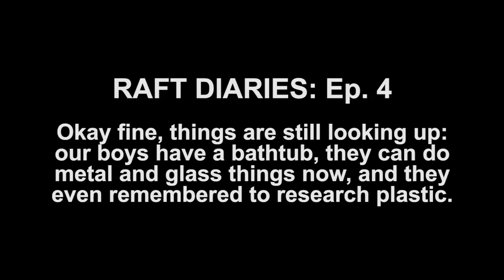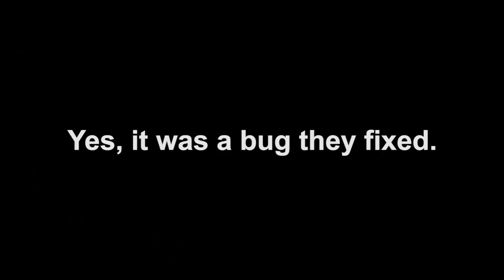Ep. 4 RAFT: The Final Chapter ft. chocoTaco, Julien, Reid, & Jason Sulli | Let's Play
Okay fine, things are still looking up: our boys have a bathtub, they can do metal and glass things now, and they even remembered to research plastic. But can plastic save them...from themselves???